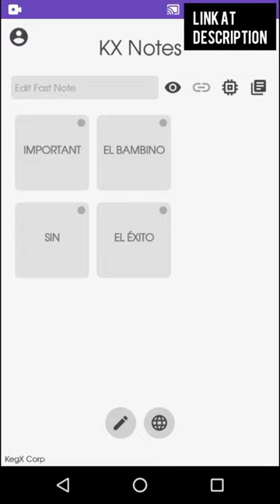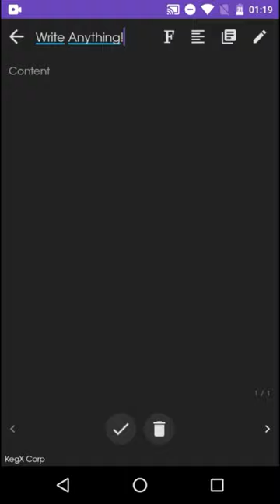[Sketchware] KX Notes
My first app made in Sketchware.
Contain some bugs but i'll to try to fix it...

A notes block for more optimisation in your ideas.
Write anything!
Save with password and enjoy!